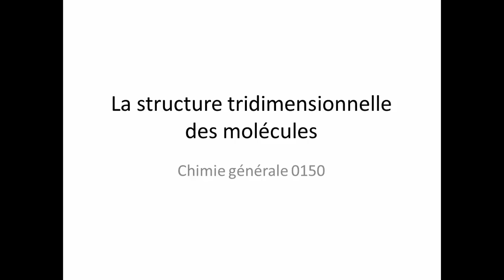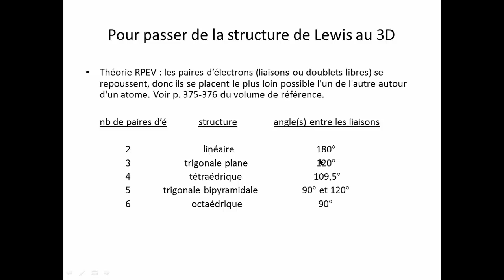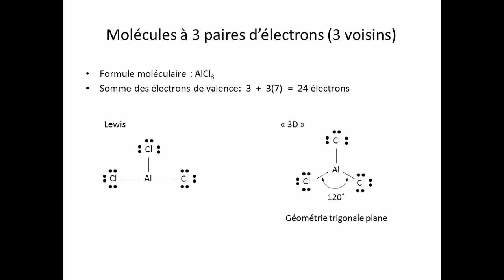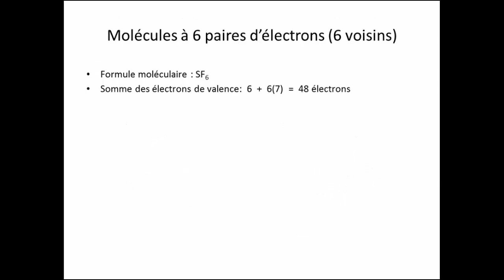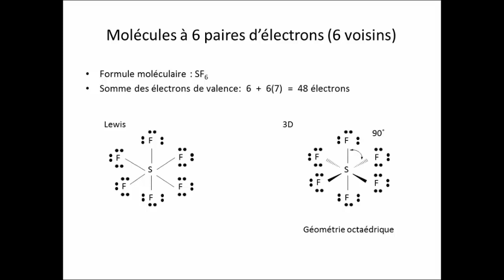Structures 3D de 2 à 6 voisins